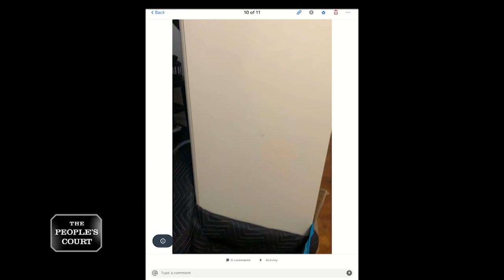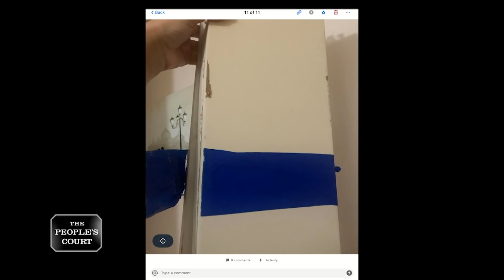A Bedroom Blunder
The plaintiff says she bought furniture online from the defendant. She claims it was wrapped in moving blankets when she picked it up, so she didn’t discover it was damaged until she got it home. She claims she was duped and is suing for a refund. The defendant says the lightly used furniture was fine when she sold it.

case 29-346